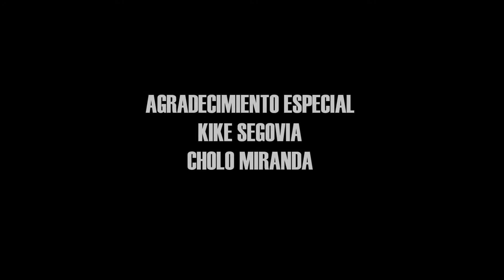JORGE ARMANDO PEREZ AMERICAN BULLY BREEDER